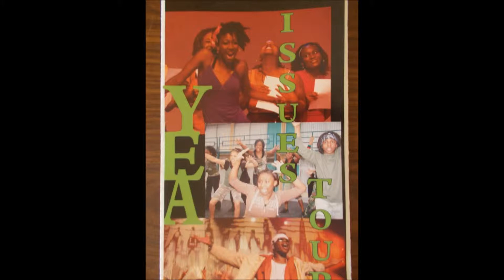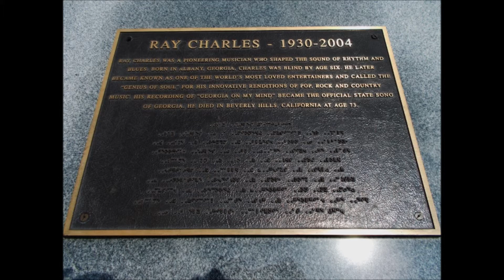GUMBO Albany 2013 Photo Journal!!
Photo description of YEA's road trip to Albany GA - performing for the AKA's Annual Fashionetta Event... 2013